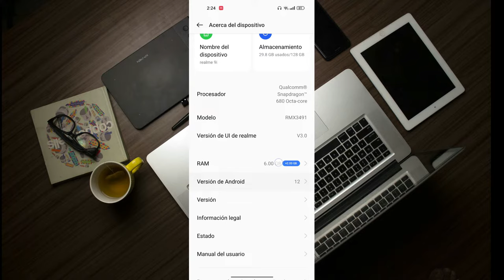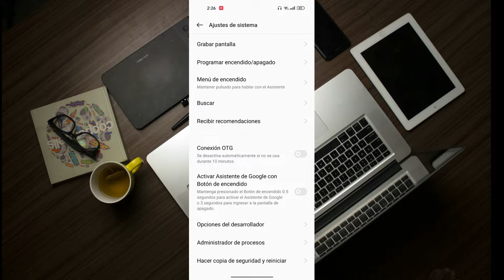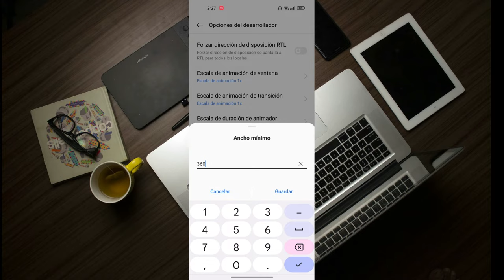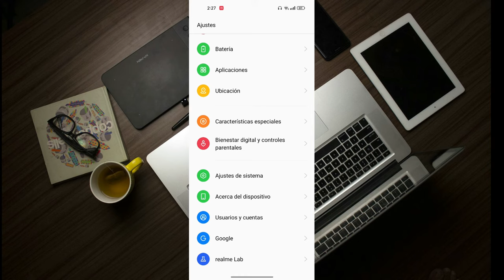como activar el dpi en Android // como subir el dpi del celular // Aumentar la Sensibilidad 2022